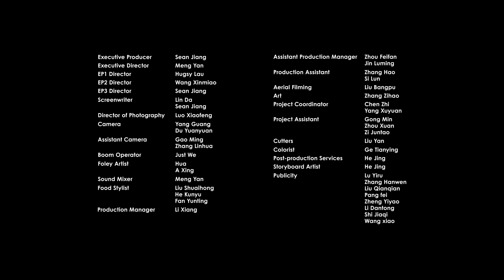[Cat’s Kitchen] Acampando com Pokémon: Charmander está esquentando 🔥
Enquanto aproveitam um dia descontraído, Charmander evolui para Charmeleon, e um Sprigatito selvagem aparece de surpresa para se juntar à diversão com nossa turminha do barulho!
Acampando com Pokémon é uma série de três episódios da IGI live-action videos produzida pela Cat’s Kitchen, a famosa equipe chinesa de criação de vídeos. Cada episódio mostra o cotidiano acolhedor de um homem que vive junto com Pokémon.